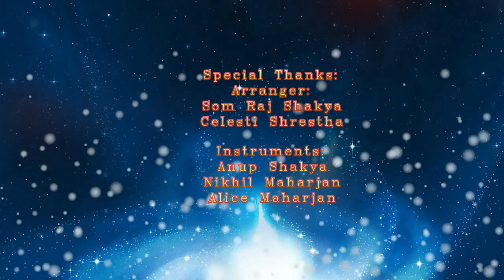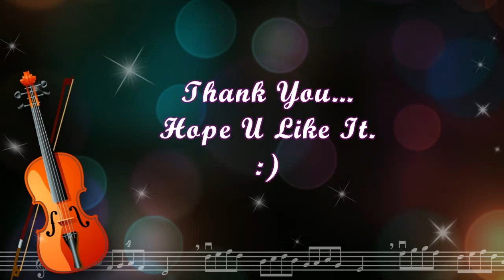Barisshh | Cover Video | Uzel Raz Shakya & Sujan Shakya